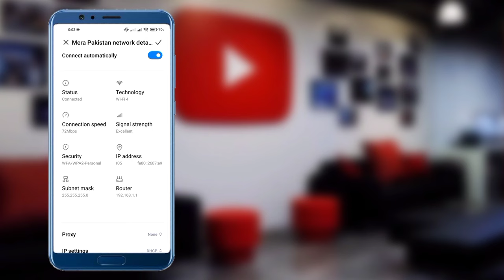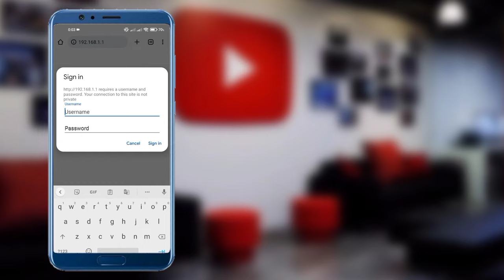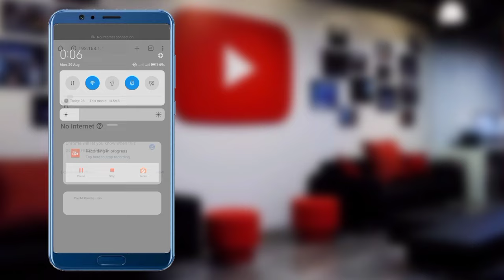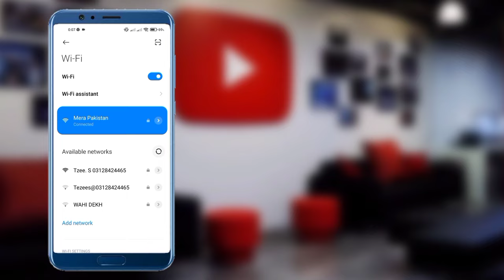How to Disable WiFi QR Code on Router | How to Remove WiFi QR Code in All Mobiles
Hey! Friends in this video I am going to show you " How to Remove WiFi QR Code in all Mobiles" this is the latest Trick 2022

how to disable wifi qr code on router tp link
how to show wifi qr code in old phone
wifi qr code kaise nikale
how to show qr code in wifi
how to connect wifi with qr code in a...
how to share wifi qr code
how to wifi share mobile to mobile
wifi qr code
how to share wifi from phone to phone
connected wifi ka qr code kaise nikale
how to share wifi qr code in iphone
wifi share qr code